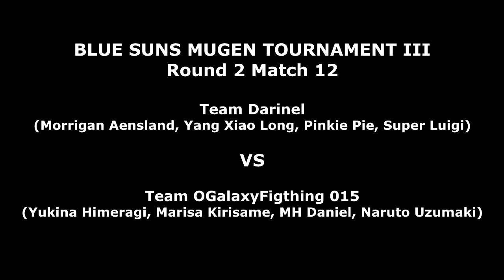Blue Suns MUGEN Tournament III: Team Darinel VS Team OGalaxyFigthing 015 (Round 2)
Welcome to the twelfth match of the second round of the Blue Suns MUGEN Tournament III!

Just a reminder that we really should cool down with those simul vs turns boss requests. In other words, requests where a team of four simul characters faces a team of bosses, whether they be from Cuphead, I Wanna Be The Guy, etc. I really can't be doing them all the time as it's getting to the point we should only do a few of them per session. We need to make room for other requests you know! Speaking of which, we'll start another batch of them soon, but only 3-4 per day next week until we return to the tournament.

Anyways, we're at Fourside for this battle! Darinel's team of Morrigan Aensland, Yang Xiao Long, Pinkie Pie, and Super Luigi will face OGalaxyFigthing 015's team of Yukina Himeragi, Marisa Kirisame, MH Daniel, and Naruto Uzumaki! Darinel's team took down Aceblondie's team of Sailor Scouts with the power of Yang Xiao Long and Pinkie Pie! OGalaxy's team had a close bout with Tiffany Mays's team but won thanks to Naruto's endurance!

It's possible we could have another close battle folks, so let's begin, shall we?

NOTE: We're still waiting for any team to guess what our "Easter Egg" in the divisions is. And here's a hint: it comes from the very first game of a certain franchise.

Team Darinel (LordGreenAnimations2006):

Morrigan Aensland (P.O.T.S.)
Yang Xiao Long (OHMSBY, AI Patched by Holn)
Pinkie Pie (Moku)
Super Luigi (ShinRyoga, NeOaNkH, SM853)

VS

Team OGalaxyFigthing 015:

Yukina Himeragi (Sennou-Room)
Marisa Kirisame (Kohaku, AI Patched by shao)
MH Daniel (Daniel9999999, Masterhand128, Lucas345)
Naruto Uzumaki (Bagilu)

Stage: Super Smash Bros. Melee - Fourside

To keep track of the tournament and who is still in it to win it, here's a bracket to consult:

The scores are the number of rounds won per match, FYI.